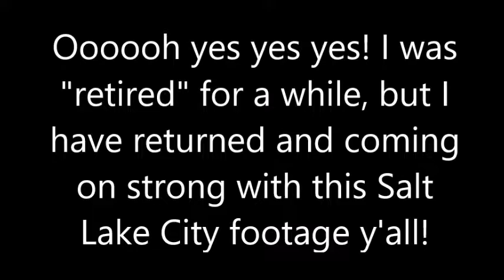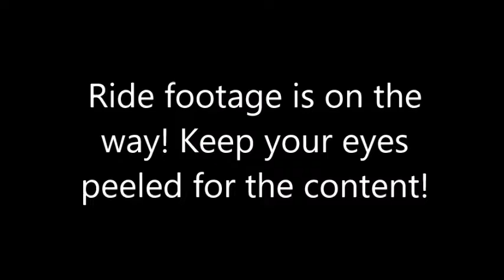Some shots around Salt Lake City, UT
Alright y'all, it's about time I blew the dust off my camera, popped some batteries in my Zoom H2n, and got back into the transit-fanning hobby!

This video showcases highlights from my recent trip to Salt Lake City, UT which is served by the Utah Transit Authority. Ride footage will be uploaded as time permits!